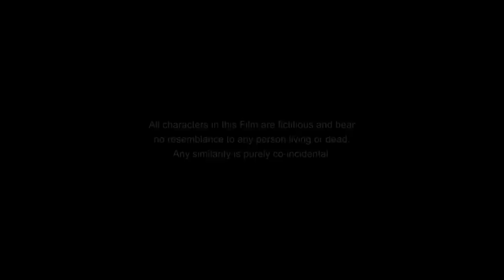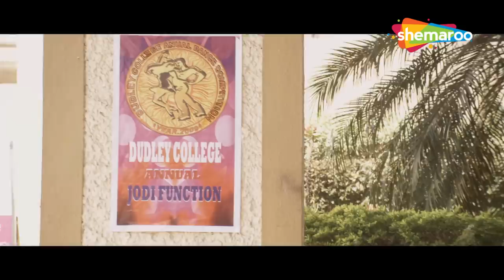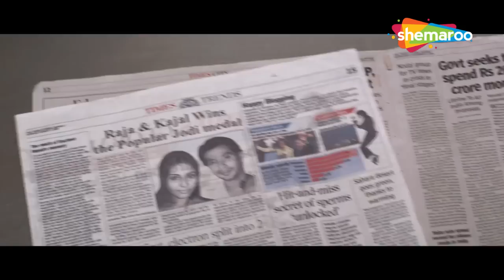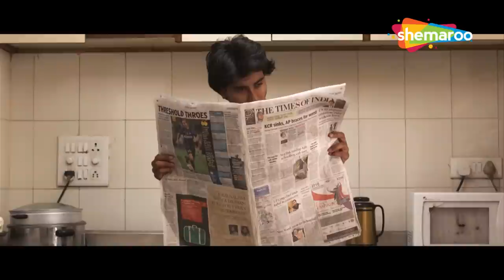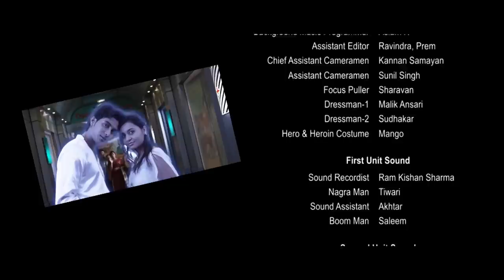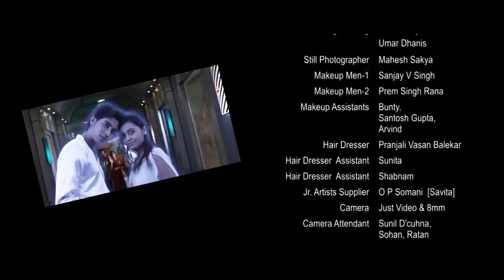TUM JO MILE - Hindi Romantic Movie - Daebuu Banerjee, Shahid Khan, Jalees Sherwani, Nivedita Tiwari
Tum Jo Mile (2010)
Director: Param Sivan
Cast: Daebuu Banerjee, Shahid Khan, Jalees Sherwani, Nivedita Tiwari

Raja (Daebu Banerji) an orphan and Kajol (Nivedita Tiwari) from a rich family background are students at Dudley College in Mumbai. The college is heading towards the summer break and the Principal Mr Bhatia (Jalees Sherwani) announcers the popular annual Dancing and singing competition by selecting male and female students through a number matching system. Incidentally Raja and Kajols numbers are paired for the performance. Will they both agree to dance with each other Find out what turns fate has taken into their lives and what is their Destiny.